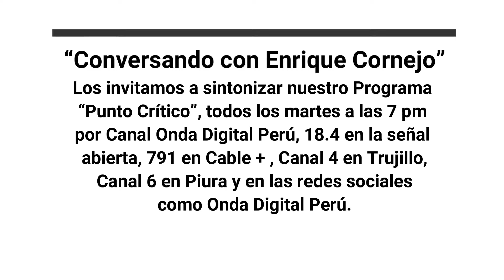La crisis mundial y las economías nacionales